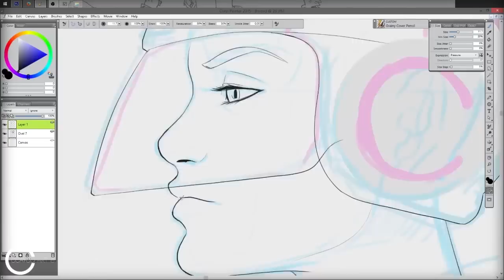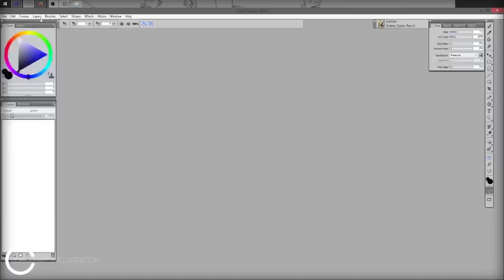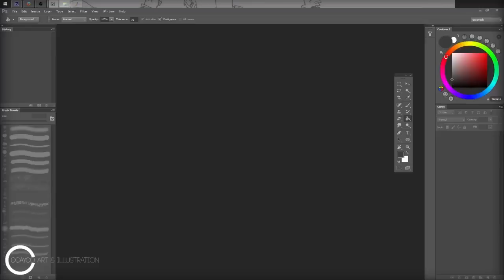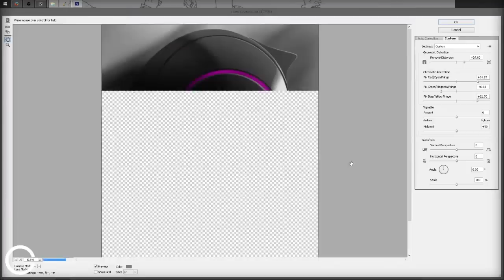"Ryder Concept" Painting